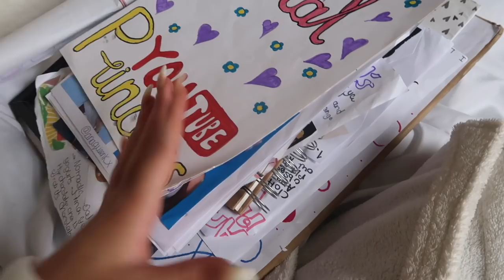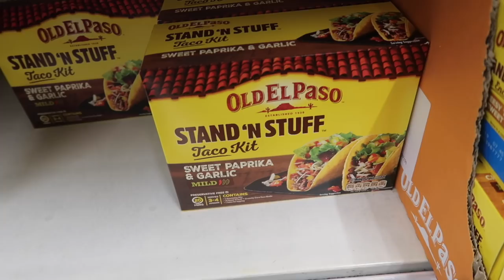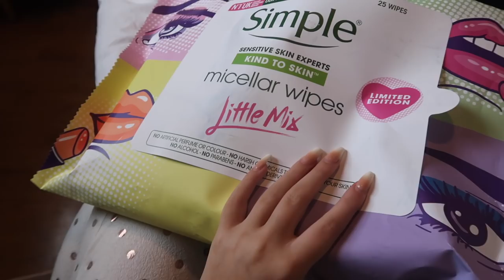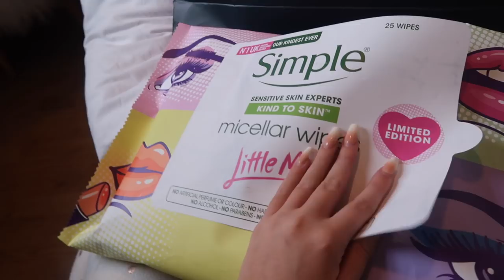ORGANISE WITH ME! IKEA TRIP & DECLUTTER!!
Anastasia Kingsnorth
C/O M&C Saatchi Social
36 Golden Square
London
W1F 9EE

FAQ:
♡ Will you do a meet up? yes! summer in the city 2018

xoxo,
Anastasia